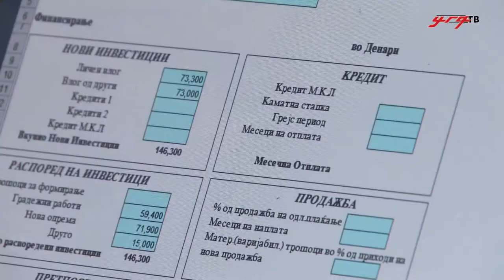Проект за претприемништво „Сега, но како“